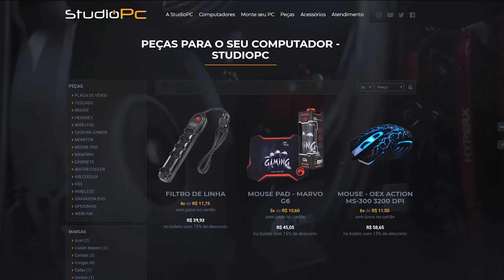RX7 do PH vs LAMBORGHINI do TJ .. QUAL CORRE MAIS, DUELO DE GIGANTES